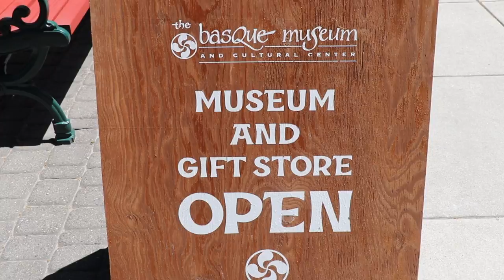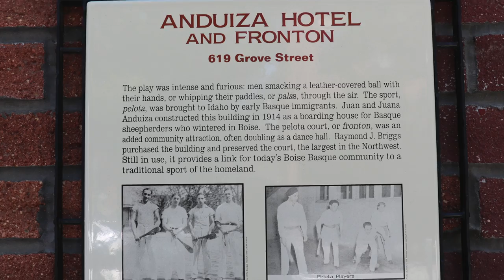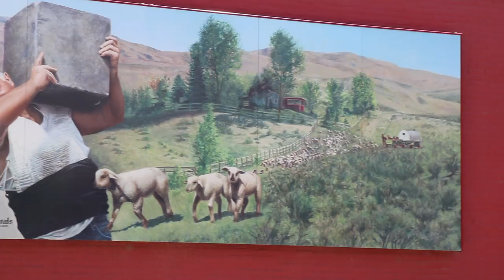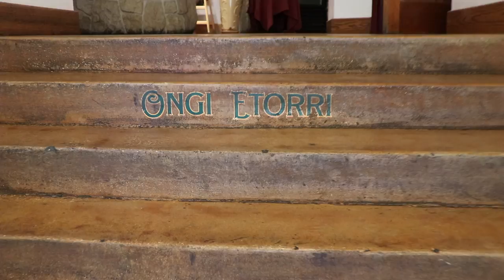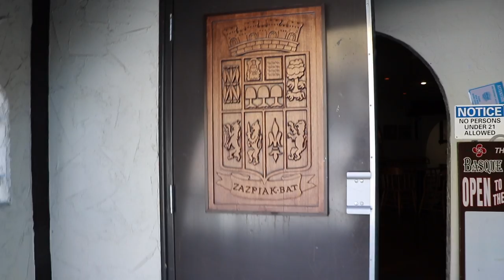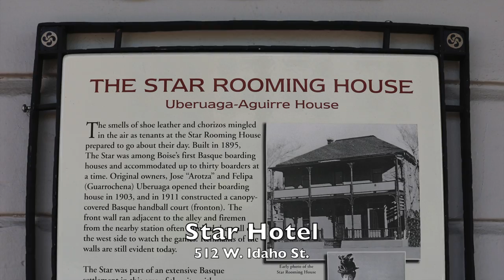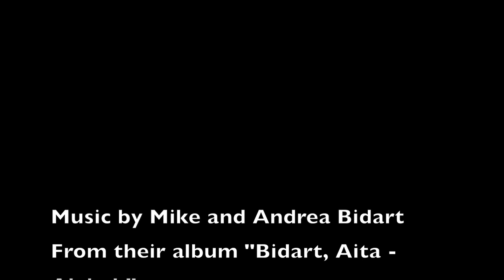Visiting the Basque Block in Boise, Idaho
The Basque Block in the heart of the historic Basque neighborhood in Boise, Idaho offers lots of great places to visit and restaurants to eat. Learn the history behind this unique street where the Basque culture  has been preserved. The only Basque museum in the U.S. is located here. The sport of handball, which Basques brought with them from their native region, the Basque Country in Spain and France, also continues to be played on this block at the Anduiza fronton.  Basques started arriving in Idaho in the early 1900s, mostly to herd sheep. They operated boardinghouses to give the new arrivals from the "Old Country" a place to call home. The Basques thrived in Boise and have maintained their culture through dance, restaurants, festivals and more. While many of the Basque locations on the block have existed for many years, the Basque Block was officially inaugurated in 2000.

What You Should Do and See in Boise when you

To read more about the Basque community in Boise, click this link to our

For a great book on the history of the Basques in Idaho

00:00 Basque Block Intro
0:17 Historic Boardinghouse
01:05 Sidewalk Etchings
1:20 Basque Museum
02:07 Historic Handball Court
02:35 Bar Gernika
03:16 Basque Mural
03:38 The Basque Market
05:27 Leku Ona Restaurant
06:42 The Basque Center
07:29 Boise's Star Hotel
07:44 Ansots Chorizos